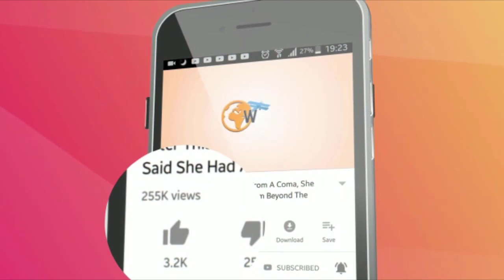The Dead Girls from Ring and The Grudge Faced Off in a Ballpark. Creepiest. Thing. Ever.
Japan is known for having particularly freaky taste in entertainment, but a recent baseball game in Hokkaido proved macabre beyond our worst nightmares. That’s all because the dead girls from Ring and The Grudge decided to show off their own terrifying take on one of America’s favorite sports. Yes, really. And here’s how it all went down…

The night of Thursday, June 2 started off much like any normal baseball game. Fans flocked to the Sapporo Dome in Hokkaido to see their favorite team, the Hokkaido Nippon-Ham Fighters, go up against rivals the Tokyo Yakult Swallows.

The stadium slowly began to hum with life as unassuming supporters from both sides filed into the venue and awaited the start of the anticipated game. Little did they know, though, of the horrors that lay in wait.

Spirits were high in the arena when the Fighters’ cheerleading squad entered the field. They quickly began working the crowd into a jovial mood to the upbeat sounds of a J-pop melody.

►Image credits: YouTube/Videoland